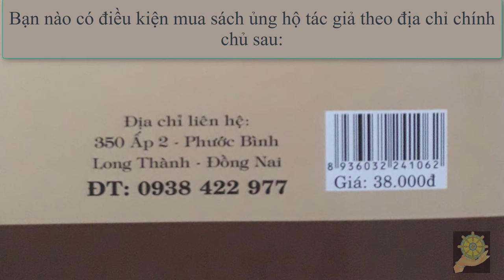21 Thịt Rùa Ngon [Báo Ứng Hiện Đời Tâp 2] Hạnh Đoan - Quả Khanh